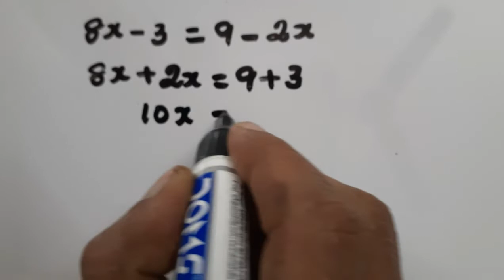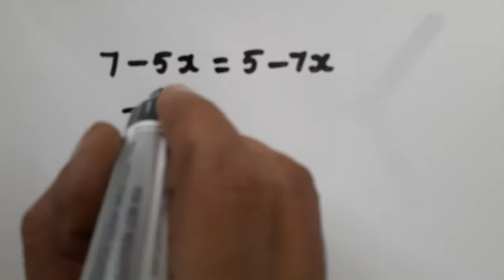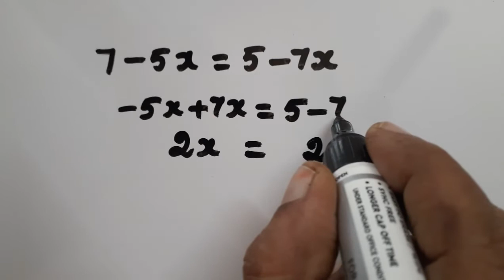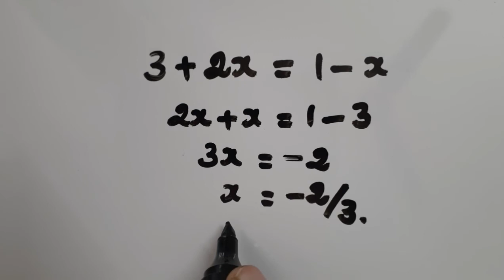Solving Algebraic equation |EASY method